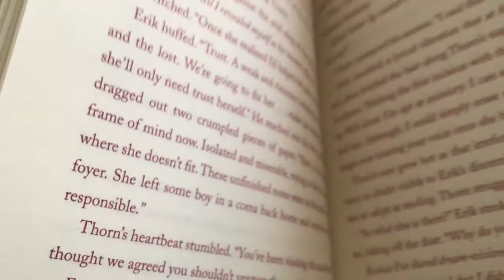13 Reasons Why | Daily Vlog #73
Today I spent a good majority of my day binge watching 13 reasons why. I have one episode left! Other than that, I didn't do much today; I wasn't feeling too good today.